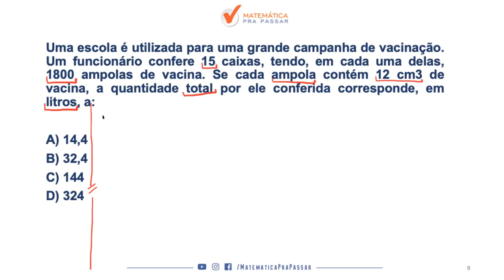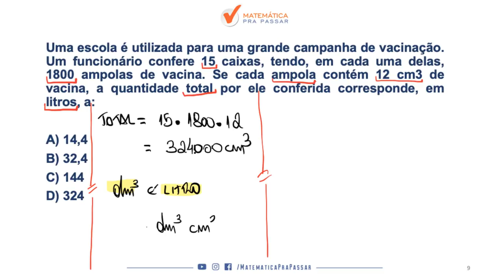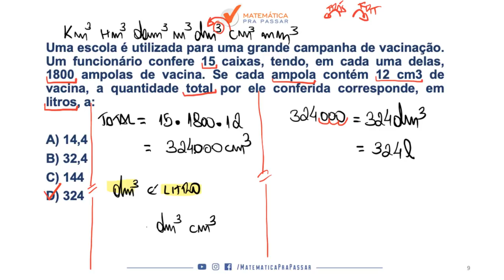CONCURSO AGENTE EDUCADOR: DICA DE SISTEMA LEGAL DE MEDIDAS.[2019]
Mais uma super dica para o concurso de  AGENTE EDUCADOR DA PREFEITURA DO RIO DE JANEIRO, nosso professor, Renato Oliveira, ensina um pouco do MÉTODO MPP no SISTEMA LEGAL DE MEDIDAS para transformar a história da sua vida na matemática.